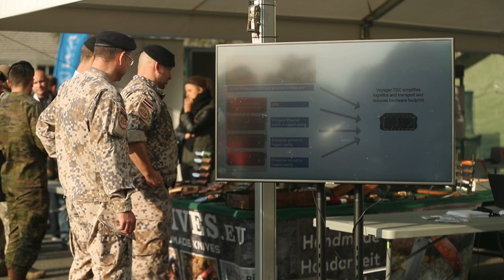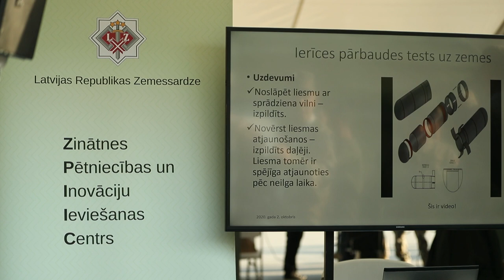Aizsardzības industrijas uzņēmumi īpašā izstādē Ādažu bāzē iepazīstina ar jauniem produktiem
Lai iepazīstinātu Nacionālo bruņoto spēku un arī Latvijā esošo NATO sabiedroto spēku pārstāvjus ar inovatīviem bruņoto spēku nodrošinājumā un apgādes sistēmā pielietojamiem produktiem un pakalpojumiem, Ādažu bāzē norisinājās Latvijas aizsardzības industrijas uzņēmumu spēju demonstrācijas izstāde.